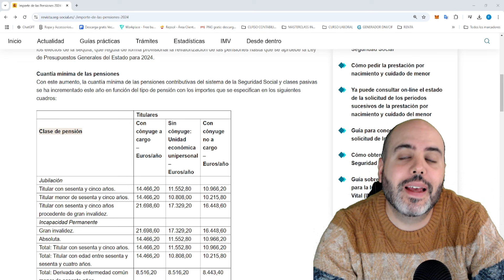PENSIONES MÍNIMAS | No SUBEN por IPC El GOBIERNO Decide Si COBRÁS MÁS en 2025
Mi primer Libro GRATIS:
    - Enlace Descarga:

Mis Redes.